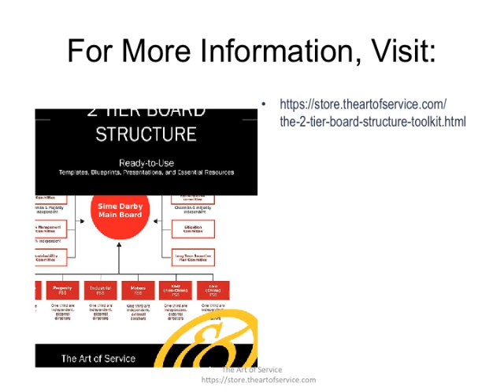The 2 Tier Board Structure Toolkit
This innovative set of documents and ready-to-use templates will provide you with a head start for both learning and applying of a 2 Tier Board Structure approach that meets today's standards.